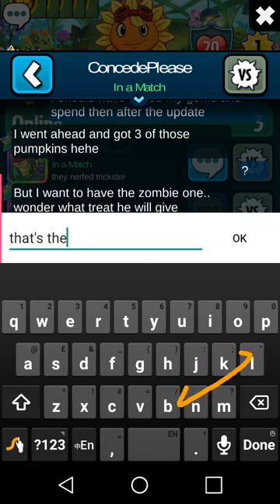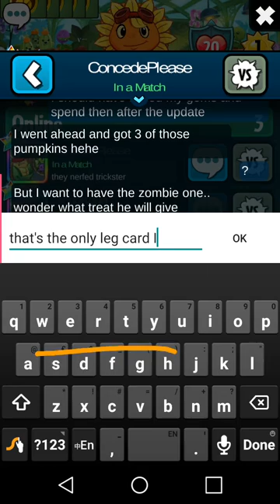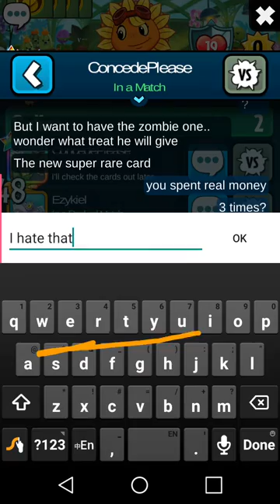[PvZ heroes] New plant card showcasing #1 - Jack'O Lantern (v1.8.23) Halloween special